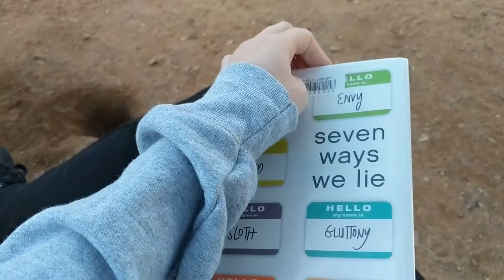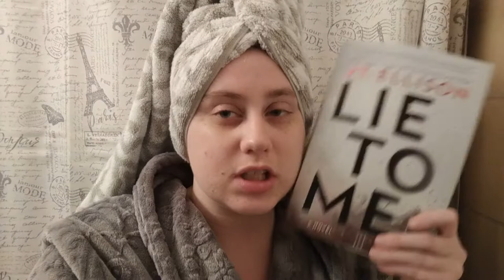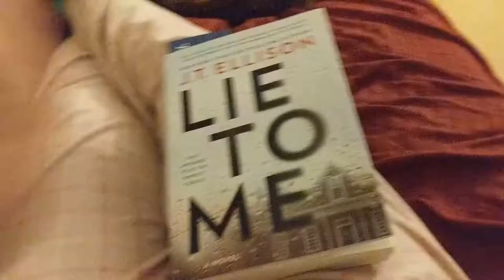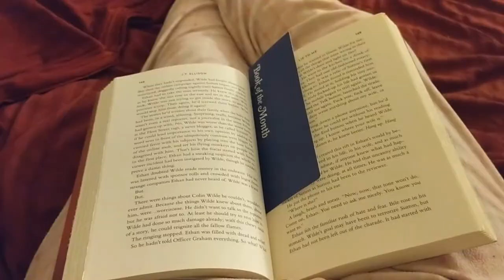Buzzwordathon Vlog 2019 Days 2 & 3